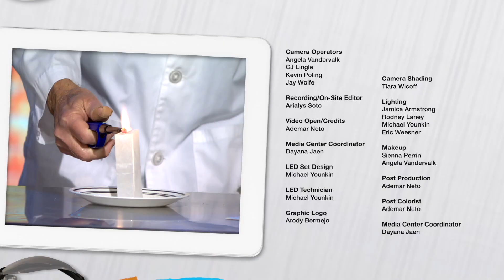”God's Protection" - Creation Is! Science (CIS240041)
What do you know about fire? We learn what it takes to make a fire and what you can do to put out a fire, like God's protecting Hand.

CIS240041